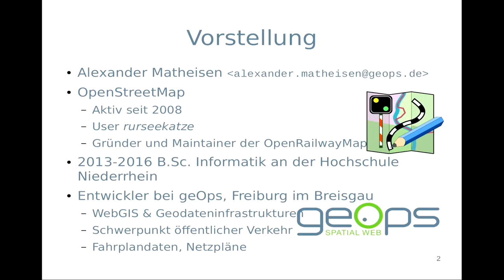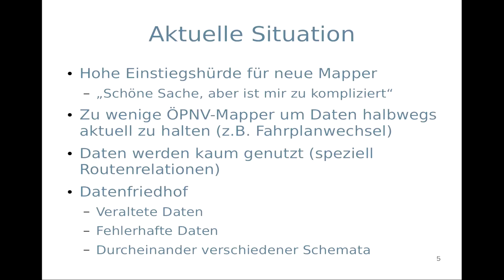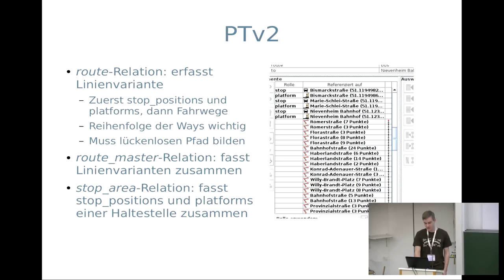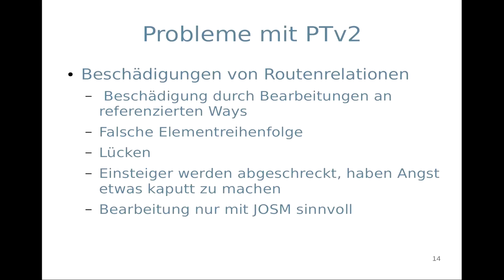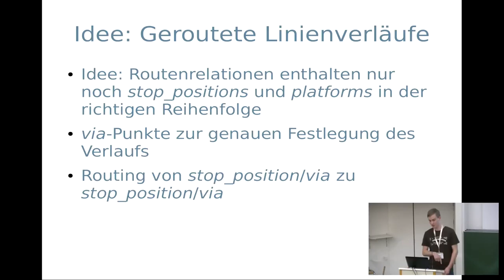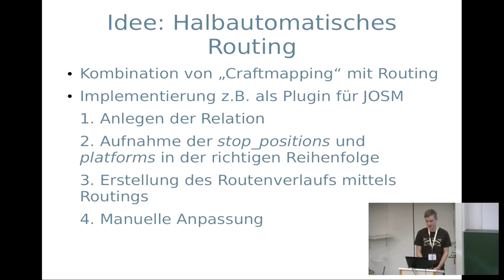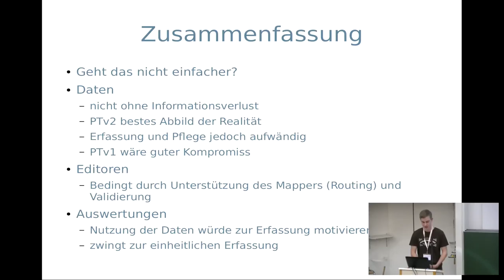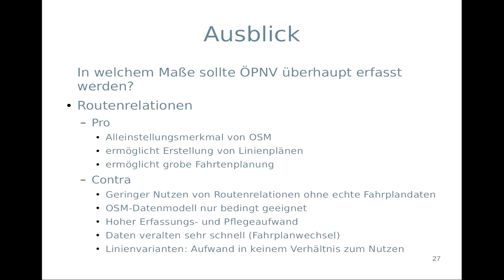2017 - ÖPNV-Mapping in OpenStreetMap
Geht das nicht einfacher?

Linienverläufe und Haltestellen des öffentlichen Verkehr werden schon seit vielen Jahren in OpenStreetMap erfasst. In der letzten Zeit hat sich bei diesem Thema allerdings Ernüchterung breitgemacht. Einstige Mapper haben sich von diesem Themengebiet abgewendet oder beschränken sich nur noch auf die Haltestelleninfrastruktur. Neue Mapper werden von der Komplexität des Mappings abgeschreckt oder müssen zumindest eine hohe Einstiegshürde überwinden. Übriggeblieben ist daher nur ein Kern von wenigen Enthusiasten. Diese Situation stellt das OpenStreetMap-Projekt vor Probleme, denn flächendeckende, aktuelle und gepflegte ÖPNV-Daten lassen sich nur mit einer breiten Mapperbasis erreichen. Gleichzeitig ist OpenStreetMap aber eine der wenigen freien Quellen für Daten des öffentlichen Verkehrs, während die Verkehrsunternehmen in Deutschland bis auf Ausnahmen keine entsprechenden Daten bereitstellen.

Die Gründe für den derzeit schlechten Stand des ÖPNV-Mappings in OpenStreetMap liegen jedoch auch in der Historie der verschiedenen Erfassungsschemata begründet. Mit der Zeit entstand eine Reihe unterschiedlicher Schemata, die bei vielen Mappern zu Verwirrung gesorgt haben, aber auch dazu geführt haben, dass in OpenStreetMap ÖPNV-Daten nach unterschiedlichen Schemata – teilweise auch als Mischformen – erfasst sind. Doch auch die Komplexität der Schemata selbst scheint viele Mapper zu überfordern, auch deshalb, weil die Dokumentation im Wiki veraltet, inkonsistent oder wenig anschaulich ist.

Auch die mangelnde Auswertung durch Anwendungen ist eine Ursache dafür, dass kein großer Anreiz zum ÖPNV-Mapping besteht. Wenn Mapper das Ergebnis ihrer Arbeit nicht sehen und so auch kein Feedback darüber bekommen, ob die erfassten Daten korrekt sind, ist der Anreiz zur Erfassung bzw. Umstellung auf neuere Schemata relativ gering. Im Gegenteil verleiten Anwendungen durch mangelnde Unterstützung von neueren Schemata dazu, ältere Tags zu verwenden, damit die Daten visualisiert werden („Tagging für den Renderer“). Das Hauptproblem, das viele Mapper abschrecken dürfte, ist jedoch der hohe Aufwand zur Erfassung und Pflege der Daten. Gerade wenn eine ÖPNV-Linie über viele unterschiedliche Routenvarianten verfügt, steigt der Erfassungsaufwand und die Komplexität enorm an. Auch die Pflege der Daten ist nicht zu unterschätzen, schließlich ändert sich ein großer Teil der Daten mit jedem Fahrplanwechsel. In diesem Zusammenhang muss deshalb auch hinterfragt werden, ob und in welchem Detailgrad überhaupt ÖPNV-Daten in OpenStreetMap erfasst werden. Bei der Haltestelleninfrastruktur dürfte das relativ unstrittig sein, doch bei den Linienverläufen gibt es durchaus auch Argumente, die in Hinblick auf Aufwand und Nutzen gegen eine Erfassung sprechen.

Alexander Matheisen